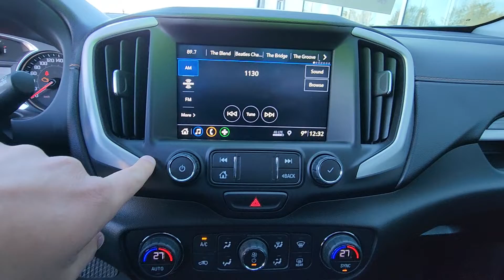2019 GMC Terrain SLT Elevation for Ronda